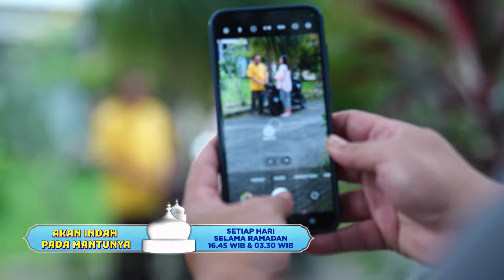SUPRI MAU MENYATAKAN CINTA PADA ANGGI!! Seperti drama horor nih Supir jatuh cinta pada Majikan🤣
PIPOP DIGODA WANITA LAIN!! Apakah yang akan dilakukan Mimom pada Pipop?🔥

Saksikan Sinetron Ramadan AkanIndahPadaMantunya bisa nonton 2 KALI Setiap Hari Pkl. 16.45 WIB & 03.30 WIB hanya di @moji.social 👌